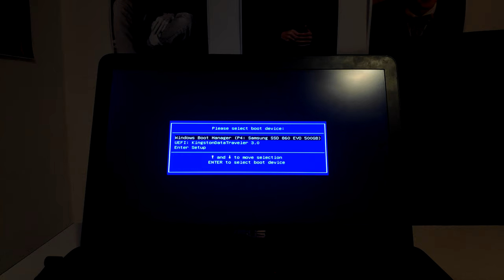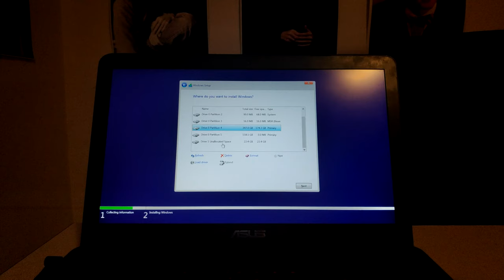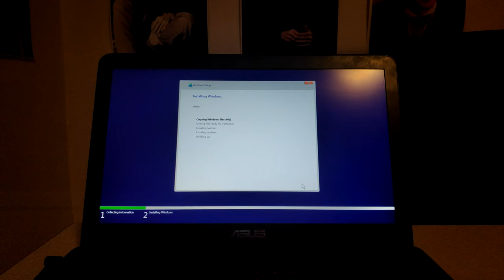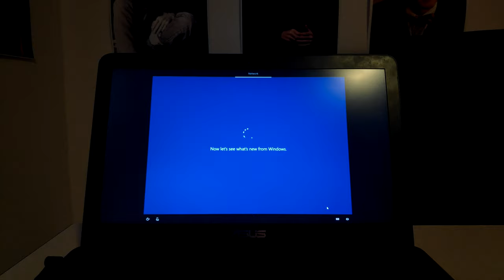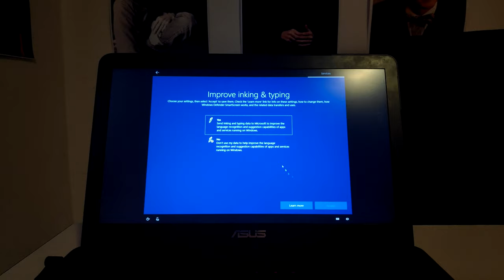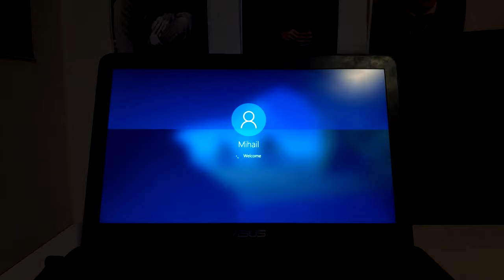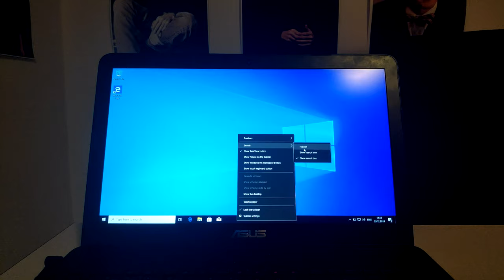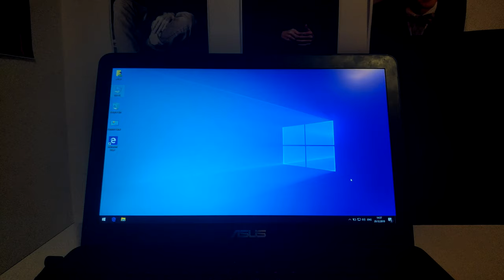Cum se instalează Windows 10 - Tutorial video complet